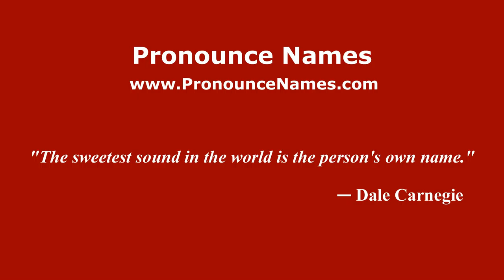How to pronounce Simone Calvano (Italian/Italy) - PronounceNames.com